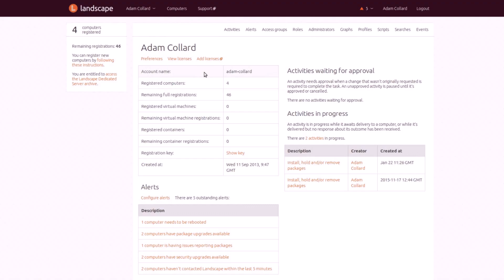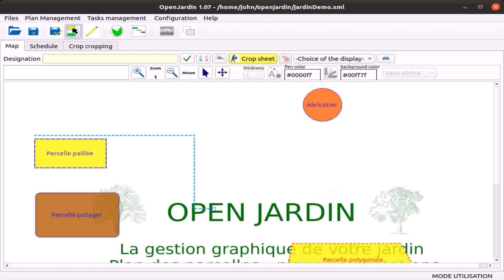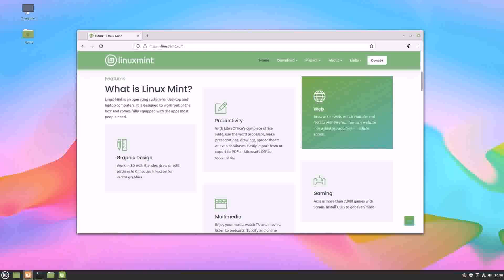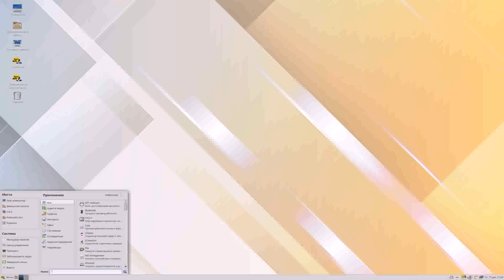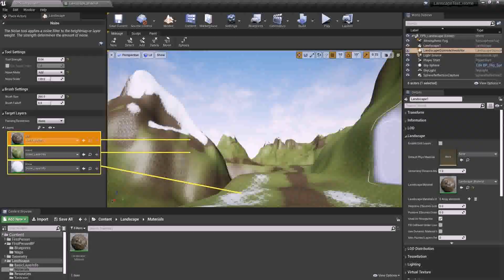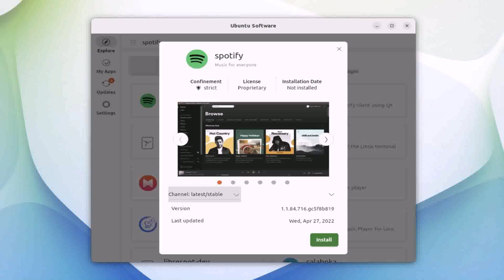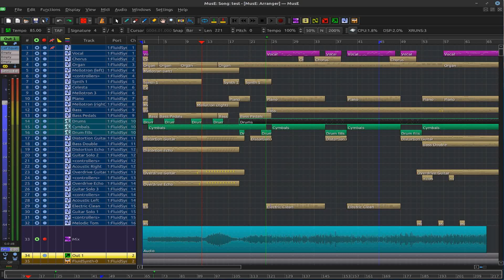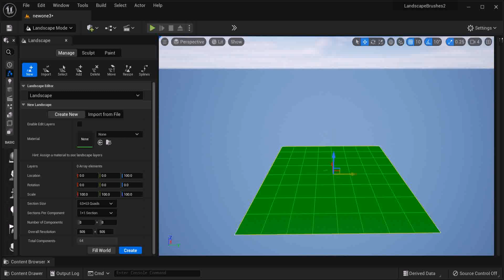Garden Design Software Linux